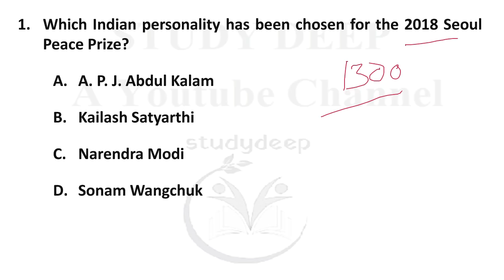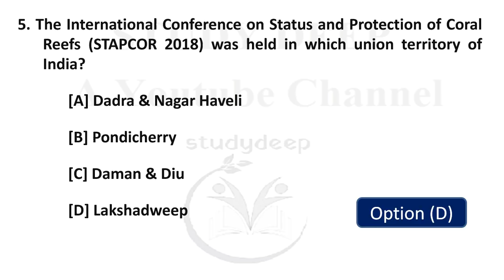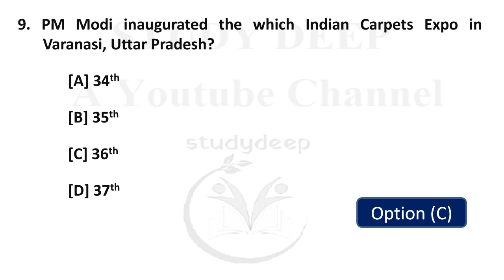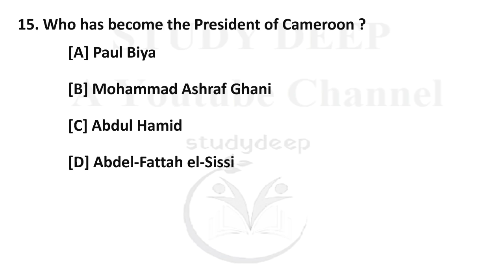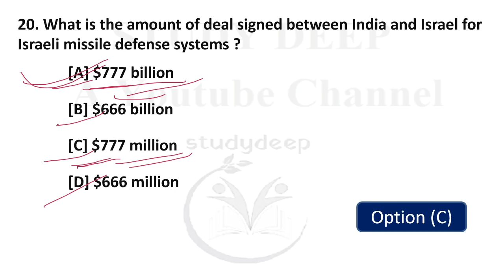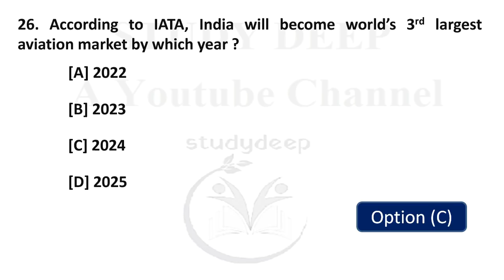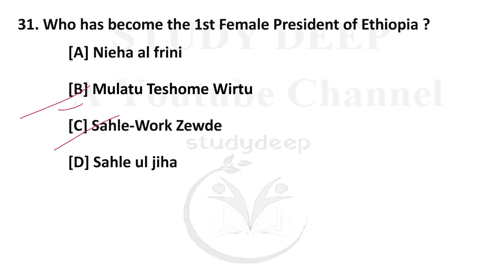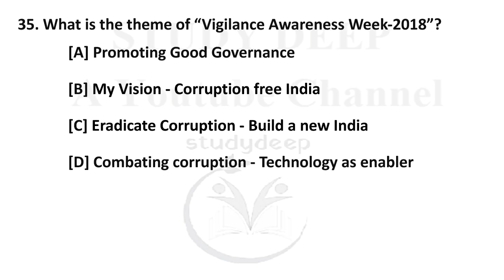WEEKLY MCQ from 25 to 28 October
//Study Deep//

Watch weekly MCQ questions from 25 october to 28 october with some current affiars news.

About us :
Our Work :
1.Quantitative Aptitude
2.Logical Reasoning
3.Current Affairs
4.Computer Aptitude
5.English Language
6.HINDI Langauge